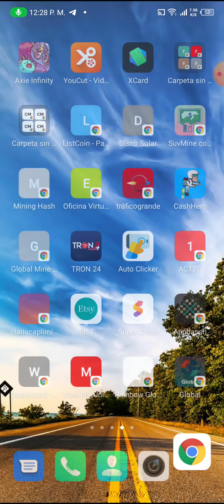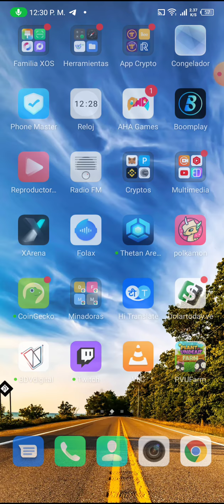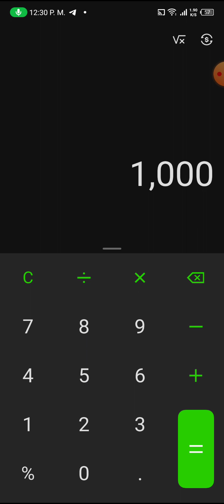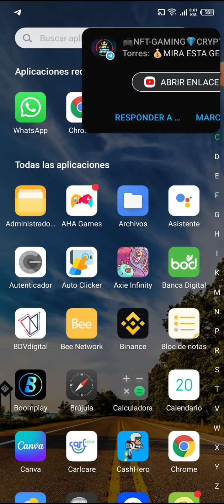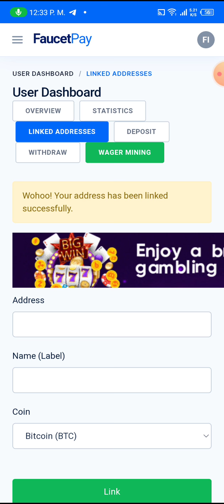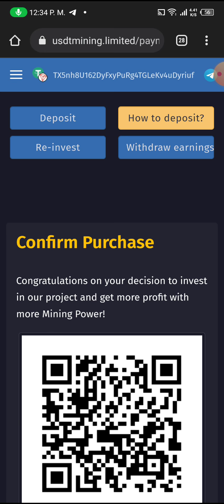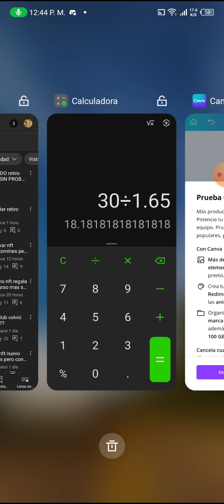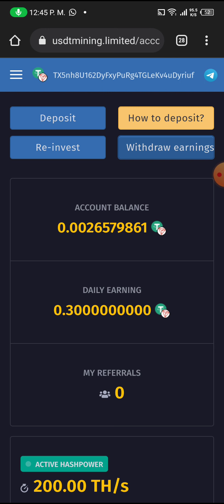usdtmining entra con 3$ la mas esperada minería de usdt 😱🚀🥳🤯🤑